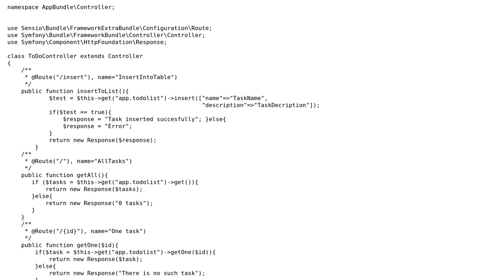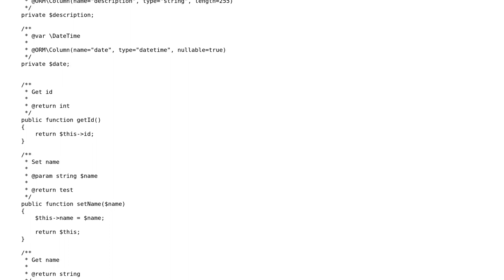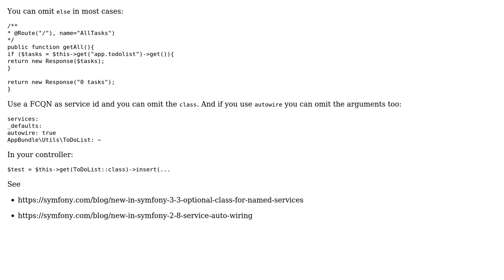TodoList in Symfony 3 (2 Solutions!!)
TodoList in Symfony 3

With thanks & praise to God, and with thanks to the many people who have made this project possible! | Content (except music & images) licensed under CC BY-SA | Music | Images & others | With thanks to user Stephan Vierkant user Keramik user Jamal user Amirhosein Zlf and the Stack Exchange Network Trademarks are property of their respective owners. You are responsible for your own actions.